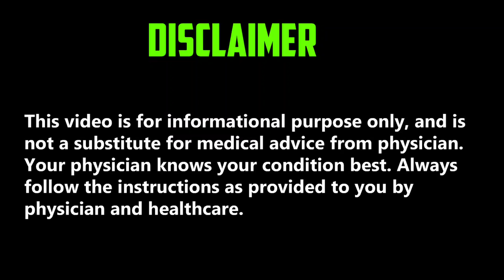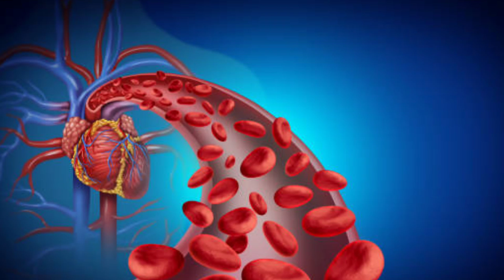Duron Plus Health Benefits |Duron Plus and Tryception tablet | Increase Stamina and Performance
Duron Plus  Health Benefits |Duron Plus and Tryception tablet |  Increase Physical and Semen Volume |Dr Kashif Ali Khan

Tryception Tablet Full Review

Viagra Tablet istemal karna kaisa hai ?